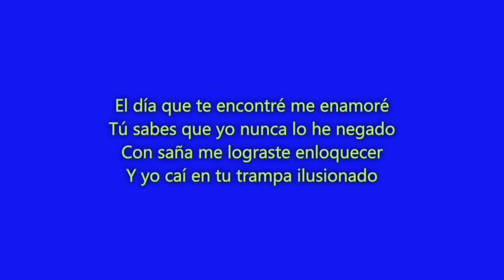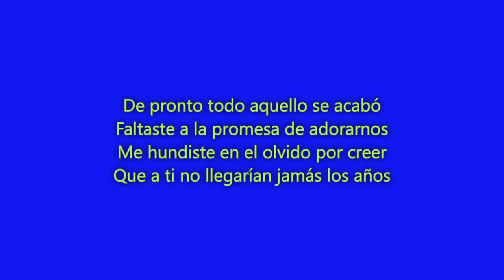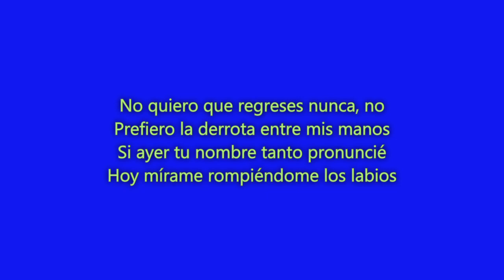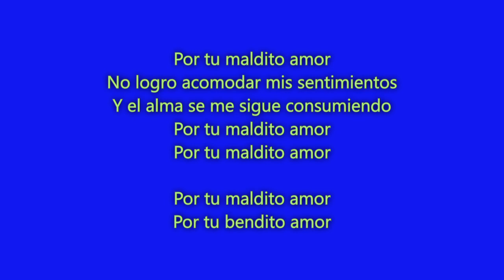por tu maldito amor - Vicente Fernández - karaoke